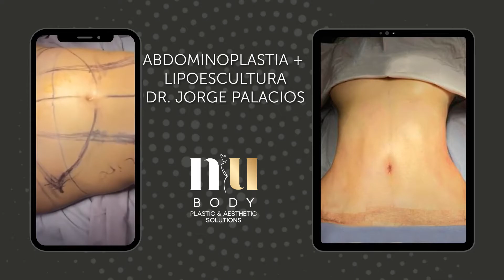Abdominoplastia + Lipoescultura | NuBody | Dr. Jorge Palacios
Les mostramos los resultados de una paciente del Dr. Jorge Palacios. Se le realizó una lipoescultura y aquí pueden observar las imágenes de ántes y después.

Responsable Sanitario: Dr. Med. Mc. Gabriel Ángel Mecott Rivera
Cédula de Cirugía Plástica 5225369
Certificación 1379